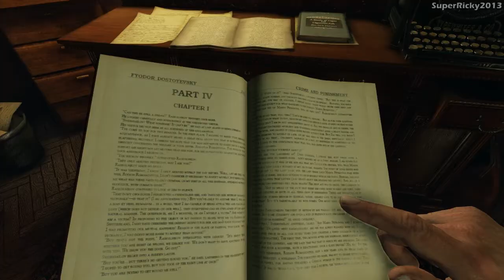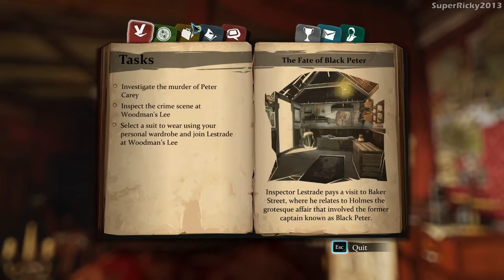Sherlock Holmes Crimes & Punishments Gameplay Walkthrough Part 1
New Walkthrough, can we get to 20 likes for the first video :)

Experience the adventures of the great detective Sherlock Holmes like never before with Sherlock Holmes: Crimes & Punishments, the first game in the series designed in Unreal Engine 3 for an evolutionary leap in graphic detail. Environments is more realistic and finely detailed with dynamic lighting and shadows. Powerful new visual systems allow for smooth movement and motion transitions, real-time shaders and a particle system, and advanced post-processing effects.

Unlike the previous adventures of Sherlock Holmes, in Crimes and Punishments you will not be a mere spectator during the detective's investigation. It is now your turn to truly become Sherlock Holmes and lead your own investigation–actually, your investigations, as 8 captivating cases await you! Murders, disappearances, spectacular thefts, and other investigations will bring you to the cutting edge of the detective genre. Each case, written in the pure tradition of Conan Doyle's novels, offers real freedom to players, who will have to make important moral choices instead of simply enforcing justice by the book. All decisions have an influence in the game and affect your character’s reputation in addition to having realistic, sometimes unexpected, consequences. You will have to bear the weight of your choices, as Crimes and Punishments offers an exciting system of actions/consequences that forces players to think before acting by giving true depth to every decision they make.